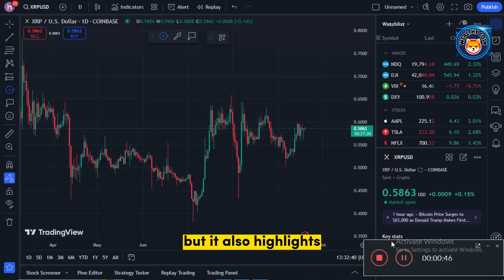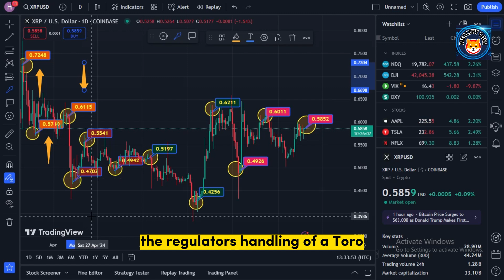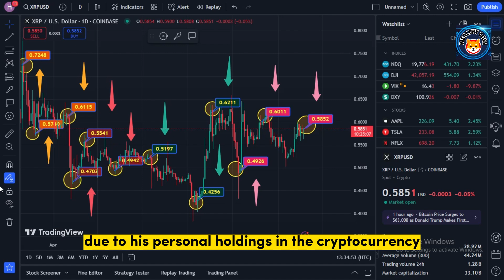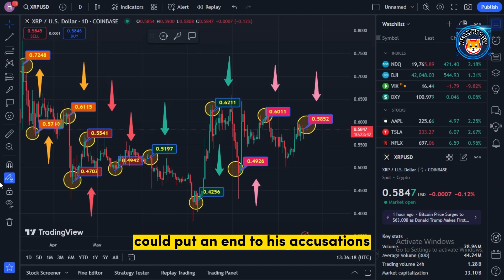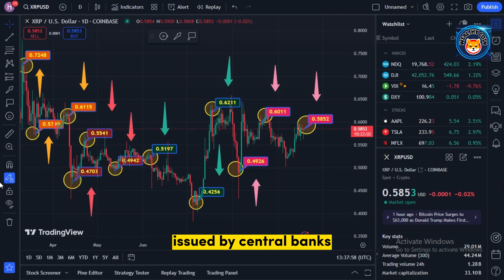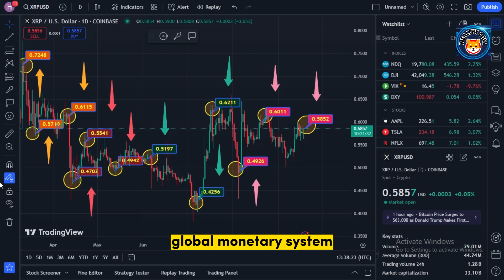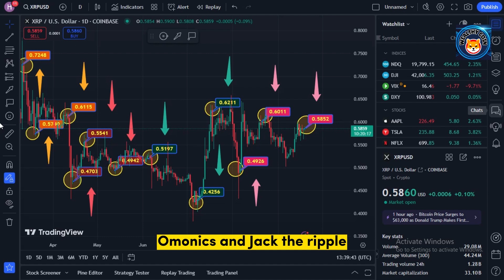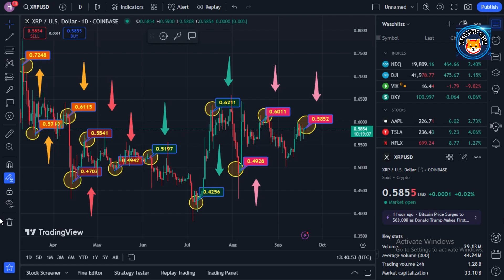COINBASE LEAKS THE XRP PRICE BY ACCIDENT! ($38,999 REASONABLE PRICE) THE NEWS ABOUT RIPPLE XRP TODAY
Dropshopping Shopify,
Dropshopping,